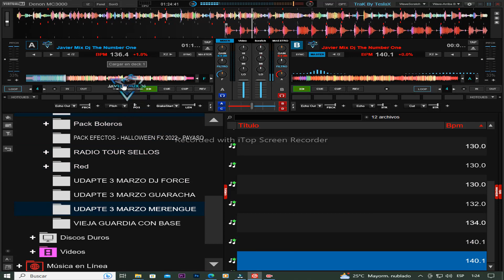𝐏𝐀𝐂𝐊 𝐔𝐃𝐀𝐏𝐓𝐄 𝟑 𝐌𝐀𝐑𝐙𝐎 𝐌𝐄𝐑𝐄𝐍𝐆𝐔𝐄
B𝐢𝐞𝐧𝐯𝐞𝐧𝐢𝐝𝐨 𝐚𝐥 𝐜𝐚𝐧𝐚𝐥 𝐒𝐮𝐛𝐬𝐜𝐫𝐢𝐛𝐞𝐭𝐞 𝐲 𝐀𝐜𝐭𝐢𝐯𝐚 𝐥𝐚 𝐂𝐚𝐦𝐩𝐚𝐧𝐢𝐭𝐚👉🔔𝐃𝐞 𝐍𝐨𝐭𝐢𝐟𝐢𝐜𝐚𝐜𝐢𝐨𝐧 𝐀𝐬𝐢 𝐘𝐨𝐮𝐭𝐮𝐛𝐞 𝐭𝐞 𝐀𝐯𝐢𝐬𝐚 𝐲 𝐧𝐨 𝐭𝐞 𝐏𝐢𝐞𝐫𝐝𝐞𝐬 𝐧𝐢 𝐮𝐧𝐚 𝐜𝐨𝐫𝐭𝐞𝐬𝐢𝐚 𝐦𝐮𝐬𝐢𝐜𝐚𝐥 𝐪𝐮𝐞 𝐬𝐮𝐛𝐚𝐦𝐨 𝐚𝐥 𝐂𝐚𝐧𝐚𝐥 𝐀𝐲𝐮𝐝𝐚𝐧𝐨𝐬 𝐂𝐨𝐦𝐩𝐚𝐫𝐭e 𝐞𝐥 𝐕𝐢𝐝 REGALAME UN 𝐋𝐢𝐤𝐞👉👍𝑫𝒆 𝑬𝒔𝒕𝒆 𝑪𝒐𝒏𝒕𝒆𝒏𝒊𝒅𝒐

Clave: PACKALLREMIXES